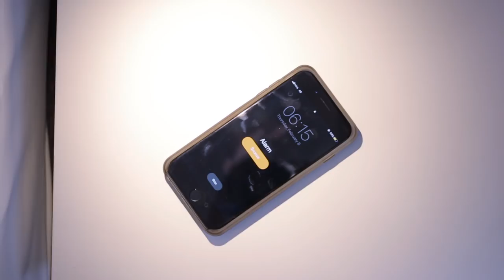Morning routine 🧖🏻‍♀️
Hej dragi ljudići, pošto me često pitate kako mi je koža tako čista i sjajna, u ovom videu vam otkrivam mali deo moje svakodnevne jutarnje i noćne rutine. Moja tajna je FOREO, tačnije uređaji LUNA play plus i ISSA play, o kojima možete saznati više ovde

Ako me pratite neko vreme, znate da mi je higijena zuba na prvom mestu, a onda sigurno znate i da sam ljubitelj električnih četkica za zube, te sam skoro isprobala i FOREO ISSA play četkicu, koja je sjajna. Dobra stvar kod ove četkice jeste što nije gruba. A onda da se bacimo i na glavnu stvar. A to je FOREO LUNA play plus četka za čišćenje lica, koju koristim ujutro i uveče. Ujutro obavezno pre šminkanja, jer mi nakon ove četkice, šminka klizi i mnogo lakše i lepše se nanosi. A uveče je koristim nakon skidanja šminke, kako bih bila sigurna da mi je lice savršeno čisto.

Zaljubite se u sebe uz pomoć FOREO proizvoda! Četka za čišćenje lica LUNA play plus i ISSA play silikonska četkica za zube dostupni su u dm drogerijama po ceni od 5549,00 rsd.

*** Dan Zaljubljenih je, a vama koža ne sija? Imam iznenadjenje za vas!

Video by Nemanja Maraš
Veliko hvala hotelu Radisson Blu